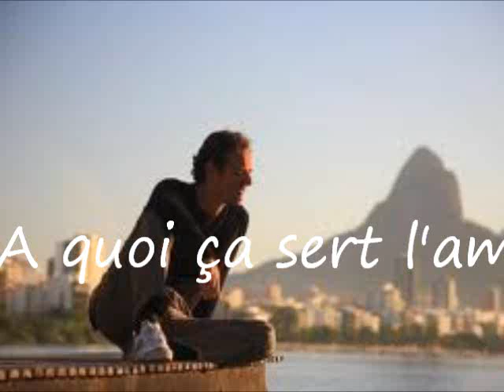A quoi ça sert l'amour...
Marcio Faraco